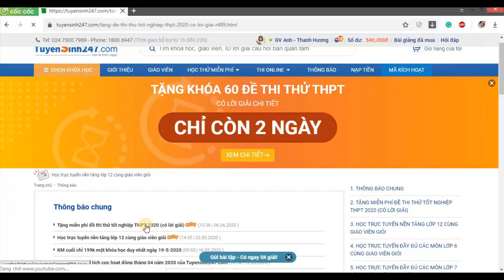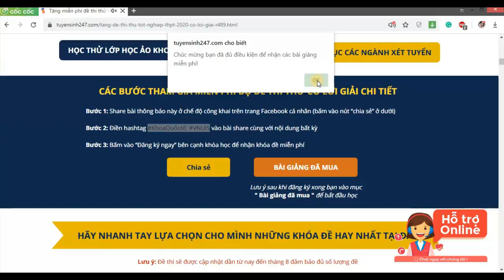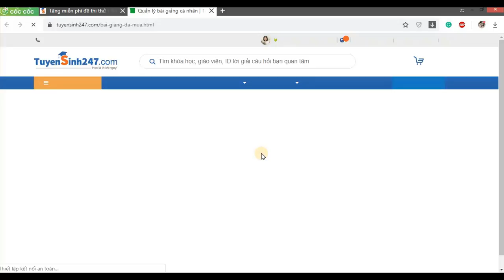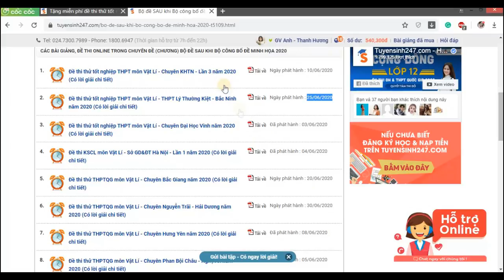Các thao tác nhận miễn phí khóa đề thi thử THPT QG 2020 trên Tuyensinh247 (Chỉ 8/6 - 10/6)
Các em làm theo các thao tác như trên chắc chắn sẽ tải được miễn phí bộ đề thi thử xuống nhé. Bạn nào không được cứ cmt lại ở bài thông báo cho ad biết nhé. Link tham gia chương trình
Hoặc gọi vào số máy hỗ trợ miễn phí: 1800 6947